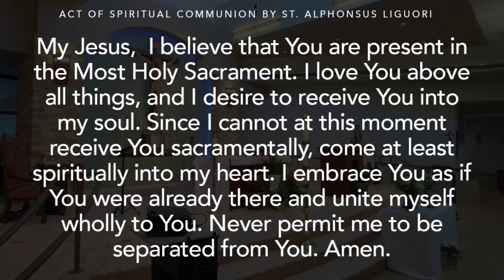Funeral Mass for Efren B. Geronimo